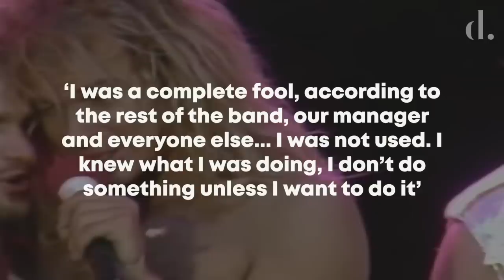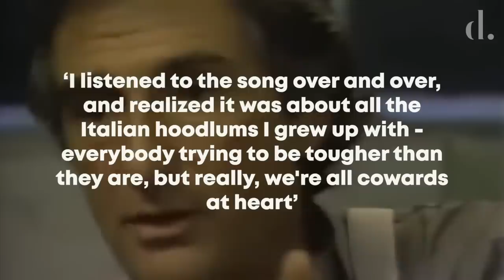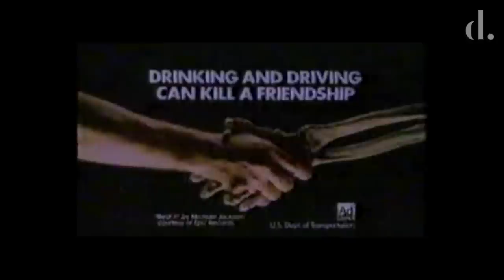Behind The Music | 'Beat It' by Michael Jackson | the detail.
Michael Jackson's 'Beat It' was his first venture into the rock genre and, along with its accompanying short form, solidified him as a music video icon of the 1980s.

This is the story behind the inspiration, production and commercial reaction to one of pop history’s most iconic music releases. Michael Jackson’s 1983 hit, ‘Beat It’.